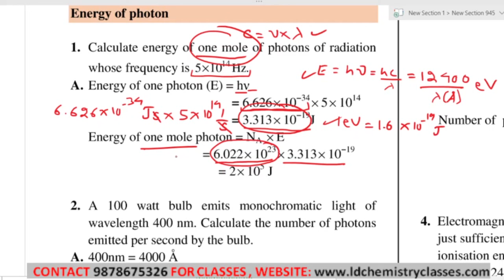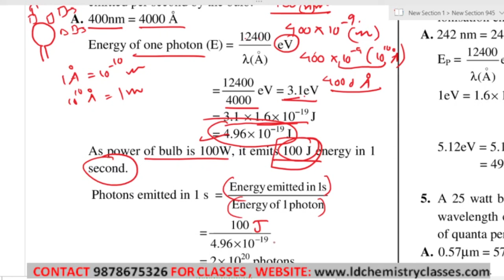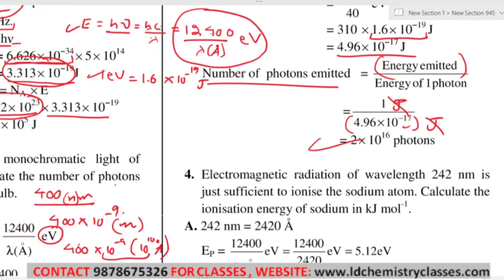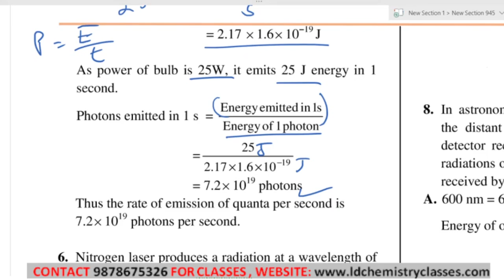7. Energy of photons Q1 - Q5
Topic Covered:Energy of photons.